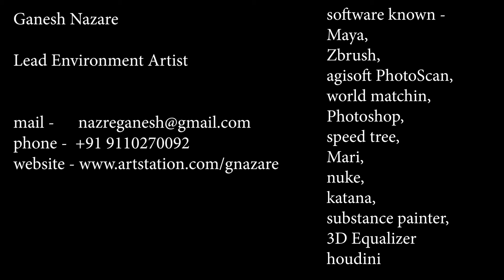Ganesh Nazare - Environment Modeling ShowReel 2020